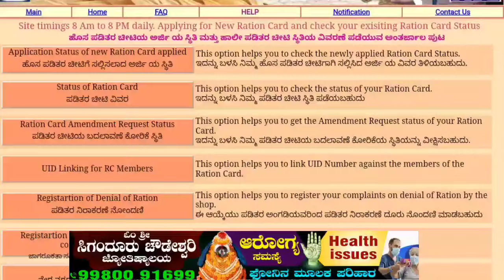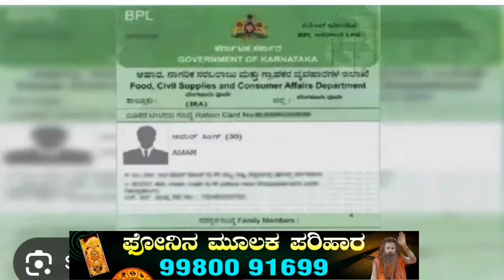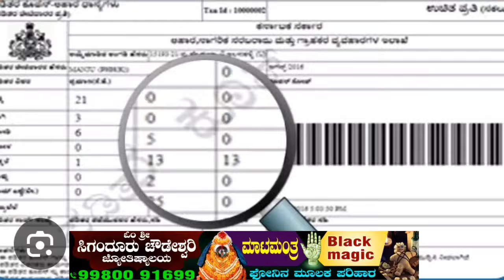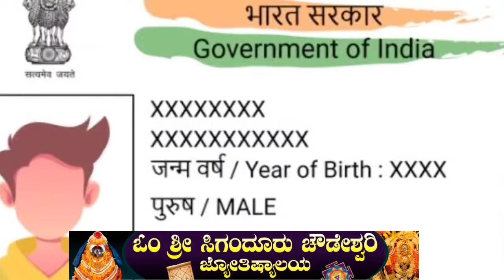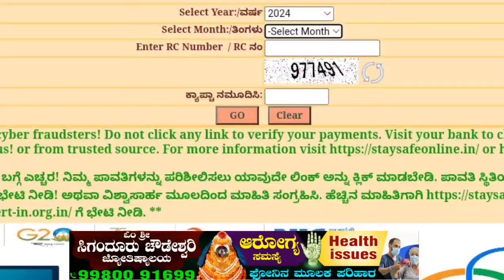ಮಹಿಳೆಯರಿಗೆ 30,000 ದಿಂದ 3 ಲಕ್ಷದವರೆಗೆ ಸಹಾಯಧನ! ಪಡೆಯಲು ಅರ್ಜಿ ಪ್ರಾರಂಭ!ಅರ್ಜಿ ಸಲ್ಲಿಸುವ ಬಗ್ಗೆ ಮಾಹಿತಿ ಇಲ್ಲಿದೆ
Your Quarries
ಬಂಪರ್ ಗುಡ್ ನ್ಯೂಸ್
karnataka scheme udyogini yojane
udyogini loan scheme in karnataka
ಮಹಿಳೆಯರಿಗೆ ಉಚಿತ ಸಹಾಯಧನ
ಉಚಿತ ಹೊಲಿಗೆ ಯಂತ್ರ ವಿತರಣೆ
rg tv kannada
ಉಚಿತ ಹೊಲಿಗೆ ಯಂತ್ರ ಮಹಿಳೆಯರಿಗೆ
udyogini yojana scheme in kannada
business loan
how to get udyogini yojana loan
ಉದ್ಯೋಗಿನಿ ಯೋಜನೆ ಅರ್ಜಿ 2024
latest kannada news
ಮಹಿಳಾ ಸಬಲೀಕರಣ ಯೋಜನೆಗಳ
congress guarantee latest news
ಮಹಿಳಾ ಸಬಲೀಕರಣ ಯೋಜನೆಗಳು
vijay karnataka online
kannada news channel
ಕಾಂಗ್ರೆಸ್ ಗ್ಯಾರಂಟಿ ಯೋಜನೆಗಳು
karnataka news